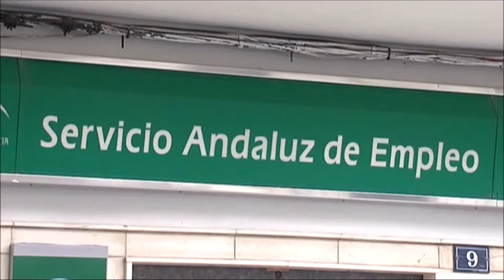El Ayuntamiento de Marbella pone en marcha los planes de empleo de la Junta con 299 plazas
El alcalde de Marbella, José Bernal, ha informado este jueves sobre la puesta en marcha de los planes de empleo de la Junta de Andalucía, tanto para jóvenes como para mayores de 30 años, que en el municipio crearán 299 puestos de trabajo durante seis meses. Se desarrollarán a lo largo de 2017 y es imprescindible estar inscrito en el Servicio Andaluz de Empleo (SAE).